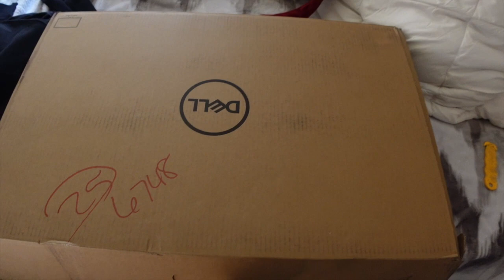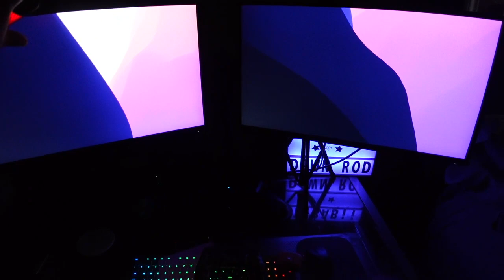Got Our 2nd Monitor! | Vlog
Both of our monitors are from dell and we use a Mac mini.

💕10yr Old Niece Made My Intro & Outro 💕

🎶Music link🎶